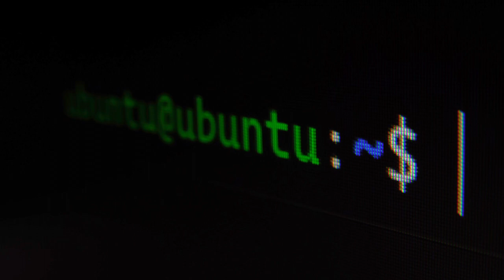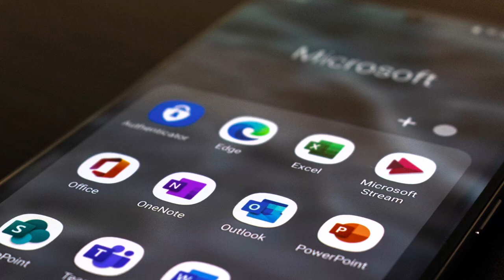Series: Learn with HillaryBahar Computer education hardware and software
HillaryBahar Talking about Uses of Computers, Hardware and Software, and Why Computers 💻

Pictures from